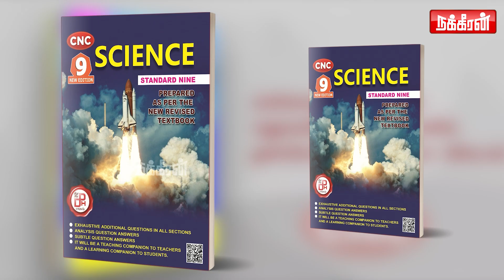பேச சொன்ன அமித்ஷா.. பேசிய அண்ணாமலை! Balki | Annamalai | Amith sha | Jayalalitha | Edappadi | ADMK